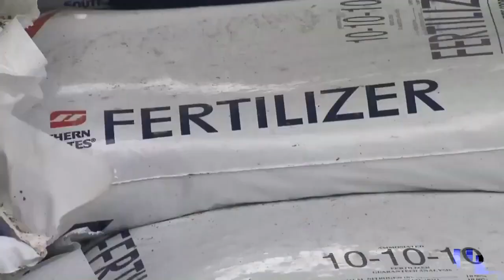Increasing cost in fertilizer impacting farmers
An increase in the coast of fertilizer is impacting farmers in North and South Carolina.